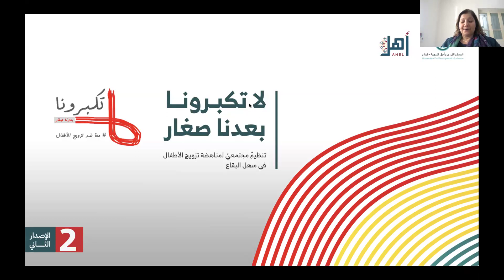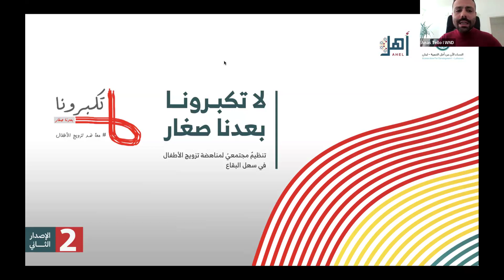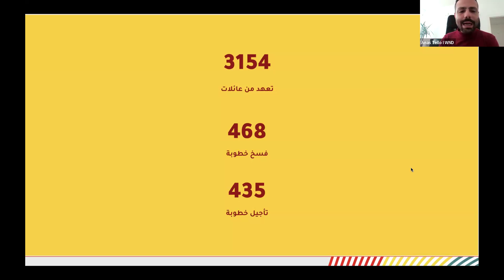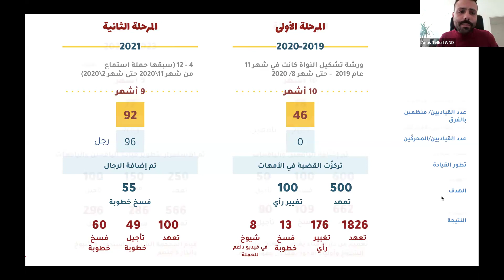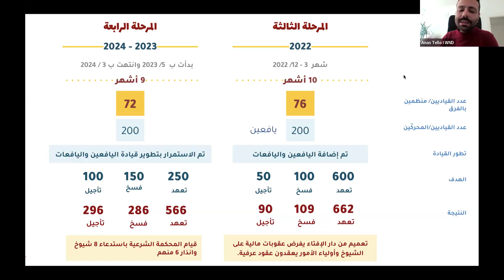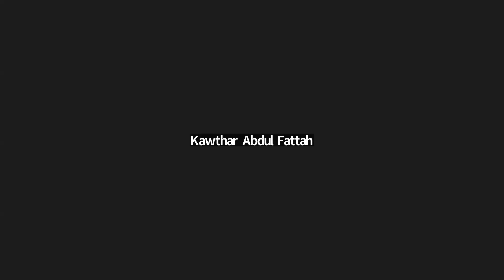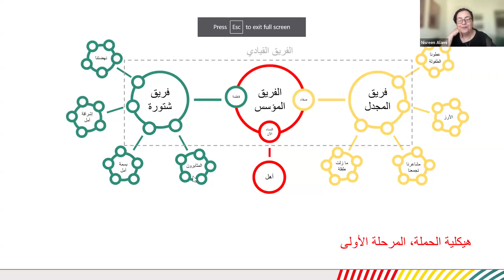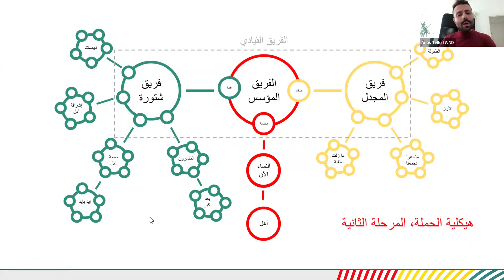جلسة حوارية: كيف تنجح وتستمر حملة مجتمعية في إيقاف تزويج الأطفال؟ لا تكبرونا بعدنا صغار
كيف نجحت حملة "لا تكبرّونا بعدنا صغار" بتنظيم أصحاب وصاحبات القضيّة وتغيير حياة أكثر من ٩٠٠ فتاة وإيقاف تزويج الأطفال في مجتمعهن.م؟
كيف بدأت واستمرت في إحداث تغيير حقيقي ضمن سياق سياسي واجتماعي واقتصادي صعب؟
من يدفع ويحرك هذا التغيير وكيف يُعرَف نجاحه؟

الجلسة ١٥ أيار/ مايو ٢٠٢٤

جلسة خاصة نستكشف فيها مسيرة وتطور عمل حملة "لا تكبرّونا بعدنا صغار"، التي ومنذ عام 2019، تُشكّل جهداً مستمرّاً لوقف تزويج الأطفال، وهي حملة قاعدية بقيادة كاملة من المتأثرات والمتأثرين بظاهرة تزويج الأطفال، بهدف إحداث تغيير في مجتمع أهالي الحملة في سهل البقاع بلبنان ومع السلطات الدينية.

لقد حققت الحملة نجاحات عديدة منذ انطلاقها، من خلال مراحل واستراتيجيات متعدّدة. قاد التغيير في هذه القضية حوالي 100 شخص ضمن فرق قيادية منظمة، وتم تحريك نحو 500 فرد من المجتمع المحلي، خاصة الفتيات، ليصبحوا مؤيديات ومؤيدين للحملة. التزمت أكثر من 2500 أسرة بعدم تزويج أطفالها، ممّا أدّى إلى تغيير حياة حوالي 900 فتاة كنّ مخطوبات، أو على وشك الزواج. بالإضافة إلى ذلك، أقامت الحملة علاقات وشراكات وثيقة مع المحاكم والمؤسسات الدينية.

ألهمت رحلة الحملة، مؤسسة النساء الآن - لبنان ومؤسسة أهل، اللتان أسستا شراكة لدعم الحملة منذ بدايتها، وأنتجتا دراسة حالة تعرض مسار الحملة وتطلعاتها للمستقبل. أُصْدِرَت النسخة الأولى حول المراحل الثلاث الأولى في عام 2022، والثانية حول المرحلة الرابعة في عام 2023.

ضيوف الجلسة:
ريم منّاع  المديرة التنفيذية لمؤسسة أهل - مختصة بنهج التنظيم المجتمعي وتمكين الحملات
 أنس تللو مدير الحملات والمناصرة في منظمة النساء الآن للتنمية - لبنان
بحضور وحوار مع قياديات منخرطات بالحملة
صفاء سلات، خديجة الأحمد، زهراء زهراء الكيلاني. كوثر كوثر عبد الفتاح

ميسرة اللقاء السيدة نسرين العلمي خبيرة في حقوق المرأة وسياسات التنمية